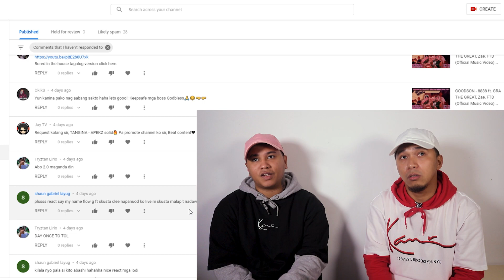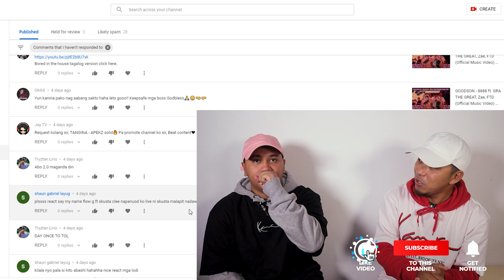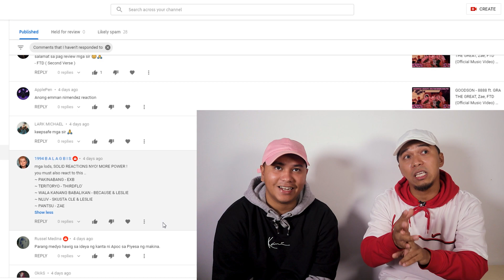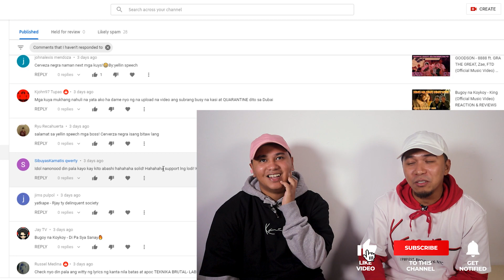Yellin Speech - Cerveza Negra (Prod. By: Eversince)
JUAN ON JUAN YEAHHH SIRRR!!!